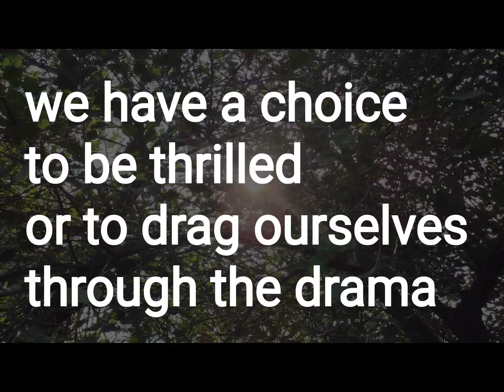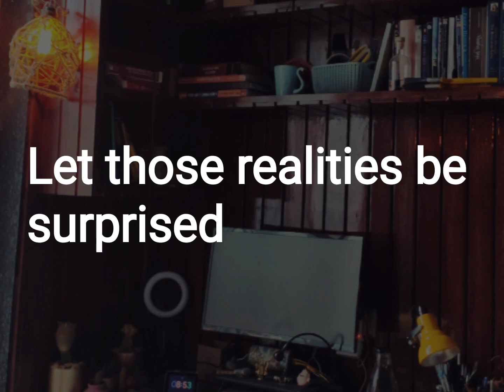Poem: We play our role